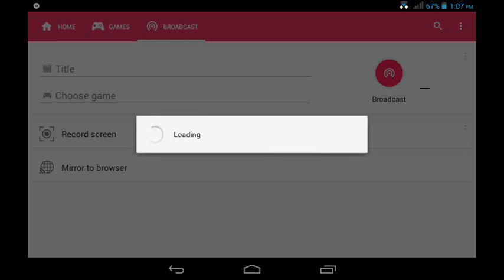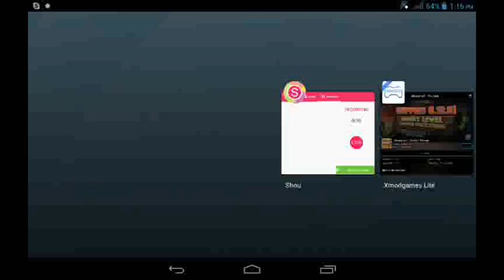EPIC TROLLS! EP 2. W/ Steven